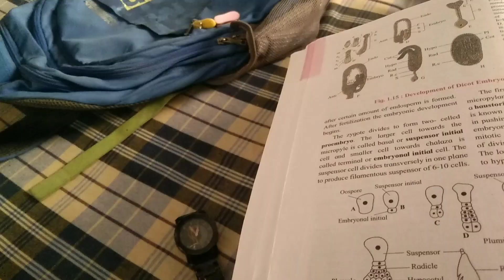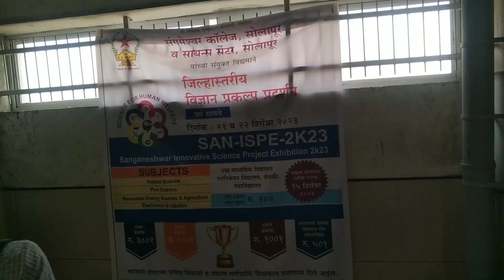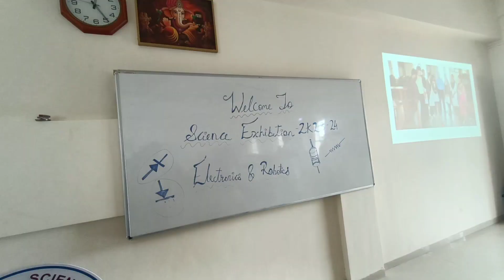Live Skech By Artist NAINA 🎨 In College Exibition | Vlog 192